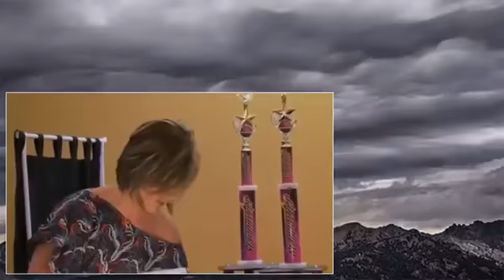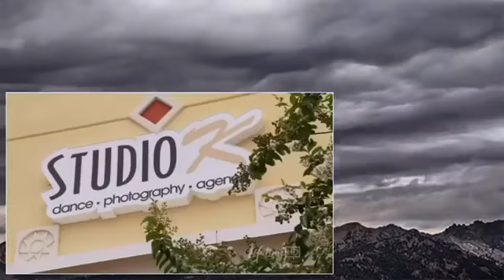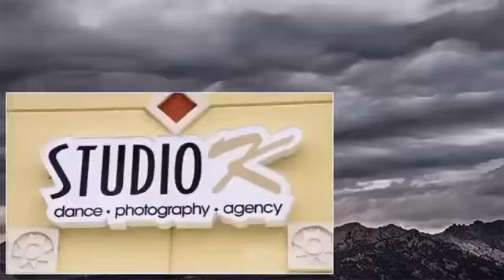Dance Moms S 1 E 8 Love on the Dance Floor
ty22g